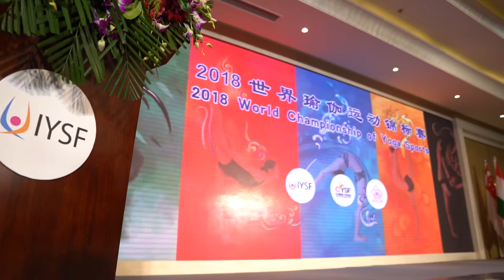IYSF 2018 World Championships of Yoga Sport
Beijing, China | December 2018